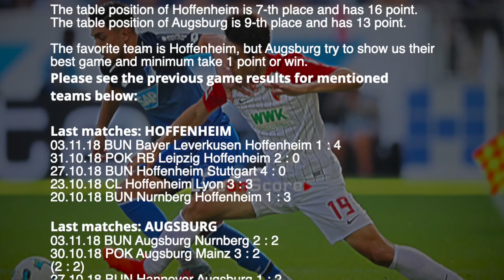Hoffenheim vs Augsburg - Bundesliga 2018/2019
Hoffenheim vs Augsburg Preview and Prediction Live stream Bundesliga 2018/2019
Hoffenheim vs Augsburg match is going to be held on 10-th November at Wirsol Rhein-Neckar Arena (Sinsheim)

sport TV Live – Sport Television Live App includes:

▶ Previews & Predictions
▶ Football News
▶ Live score